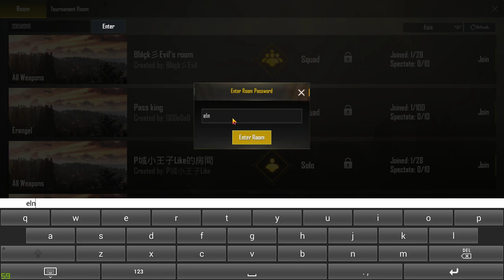NEPAL PUBG EMULATOR LEAGUE || TACTICAL ANALYSIS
Happy gaming !!

!command for BOT command !!

LUCIFER LIVE

Motherboard : GigabyteZ370XP SLI
CPU  : Intel i7 8700 CPU @ 3.20 GHz
GPU  : Nvidia GTX 1070 TI 8gb
Mouse  : ALCATROZ X-CRAFT 2000 Twilight
Keyboard  : KALASHNIKOV AK-666 sfx
RAM : Hyper X 16 GB DDR4
Headphone  : HP H100